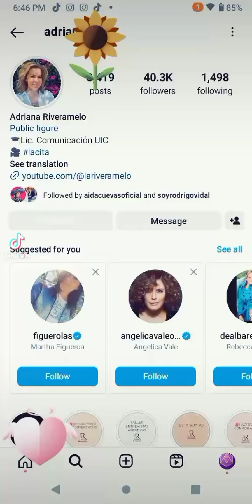MDv tikto #🌷k./ 👋 brazil NorA Lop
djb fun #🌼сп